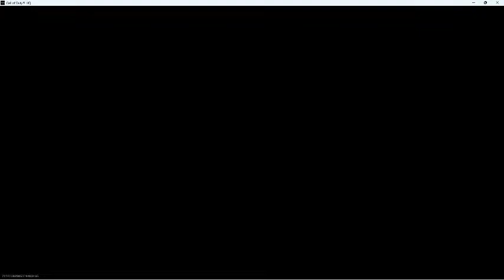DMZ with Husband using autofill